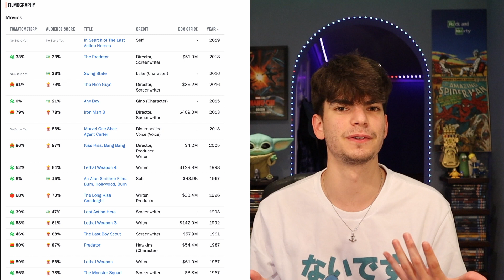Every PREDATOR Movie Ranked!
A Predator movie goes directly to streaming for the first time with Prey, find out where I rank it amongst the other movies in the franchise.

a good way to talk to me about anything!

a place to see my written form of reviews and rankings instead of videos, as well as stuff not covered in my videos!